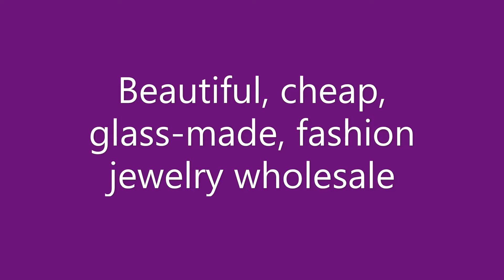Cheap Glass-Made Fashion Jewelry Wholesale in Yiwu, China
200 designs of beautiful cheap glass-made fashion jewelry wholesale in Yiwu, China. Prices only 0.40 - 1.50 USD. Minimum order quantity starts from 12 pcs per design. Presented by Zoe, an experienced buying guide in Yiwu market.